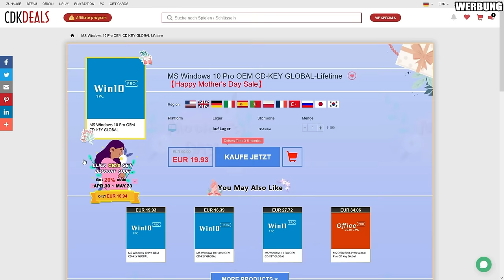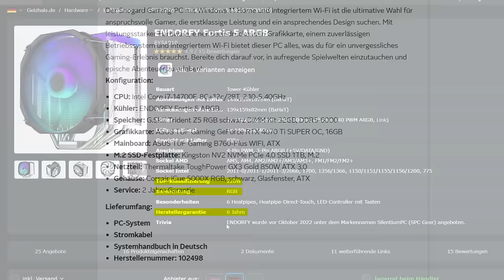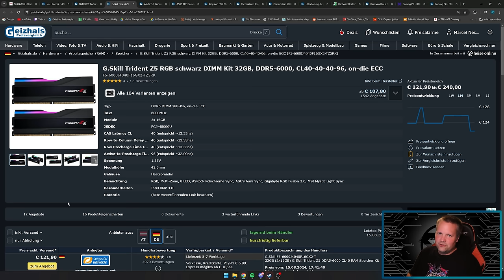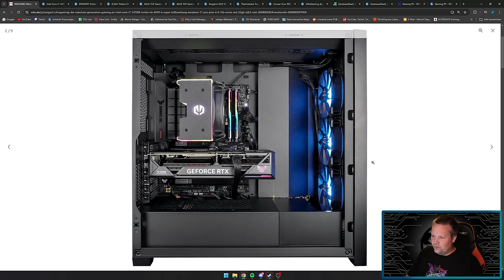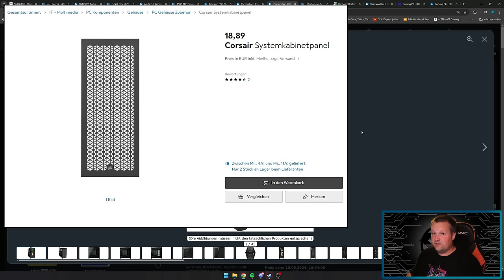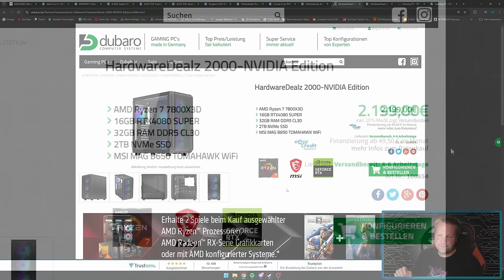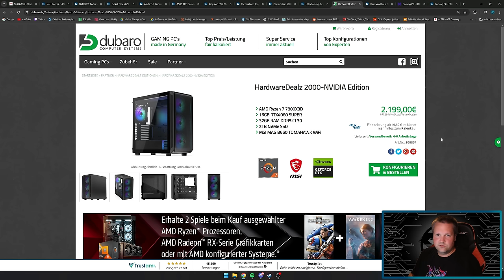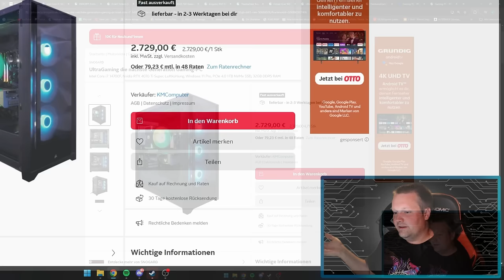OTTO - UltraGaming die nächste Generation Gaming-PC - Taugt der was?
▼ Mein System ▼

 ⇘ Timestamps ⇙

00:00 - Einleitung
00:19 - Werbung
01:05 - UltraGaming die nächste Generation Gaming-PC
10:18 - Ergebnis
11:07 - Alternative 1
12:20 - Ergebnis
12:56 - Alternative 2
14:09 - Ergebnis/Fazit

⭐️ Quellenangaben ⭐️